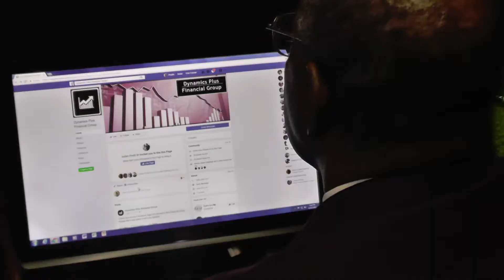Dynamics plus, Julian Pruitt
produced by Phillip Dr Philgood Nappere